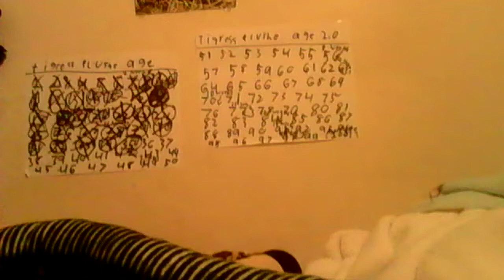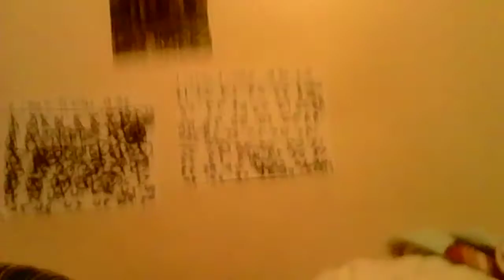My new uploading scedule